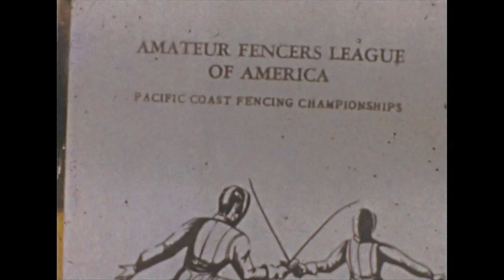Tales from the Archives: Jan vs Maxine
Jan and Maxine dueled it out at the 1958 PCCs held in Los Angeles, CA. I would look for the scene where Maxine gets her blade stuck behind Jan's facemask after one furious encounter.